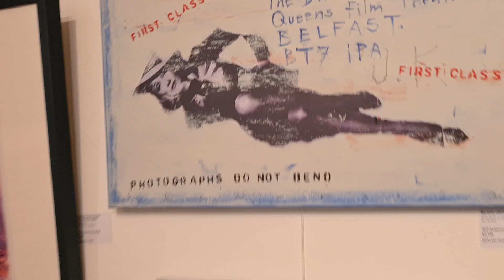A quick look around the ArtisAnn Gallery , Belfast, Northern Ireland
ArtisAnn Gallery is a gallery based on Bloomfield Avenue in East Belfast selling high quality art.  This friendly gallery in East Belfast, features emerging and established artists working in a range of styles and mediums.

Occupying two floors, a monthly themed exhibition programme is on the first floor, while the ground floor is arranged Salon Style, with the intent of displaying as many amazing art works as possible.  It is owned by Ann and Ken Bartley, who have twenty years experience in the art world as artists, collectors and curators.

The gallery has a friendly and fuss-free atmosphere, and offers a friendly, knowledgeable service to suit every art lover, whether it is for home, business or for a special occasion.

, for list of artists and artworks.

We hope you will find an artwork that you can take home and love.

ArtisAnn Gallery
70 Bloomfield Avenue,
Belfast,
BT5 5AE

Opening Times
Wed - Fri: 11am to 6pm
Sat: Midday to 5pm

Private Viewings by Appointment